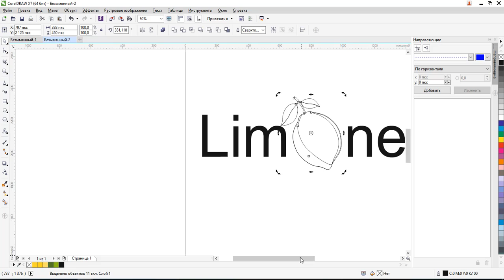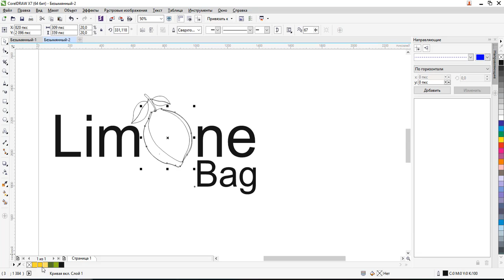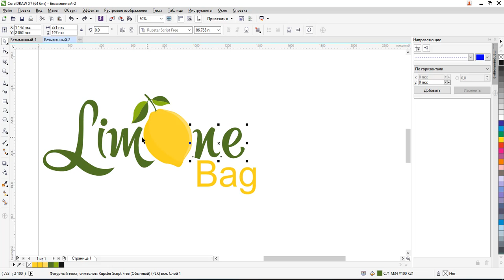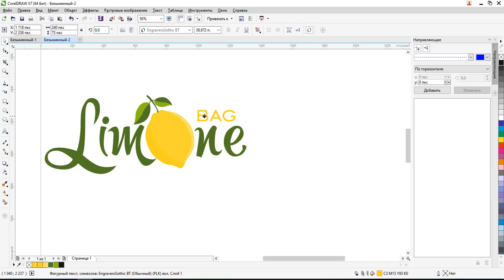Как создать логотип для компании-производителя сумок Limone Bag?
В этом видео вы увидите как нарисовать яркий и запоминающийся логотип для авторских сумок компании Limone Bag.